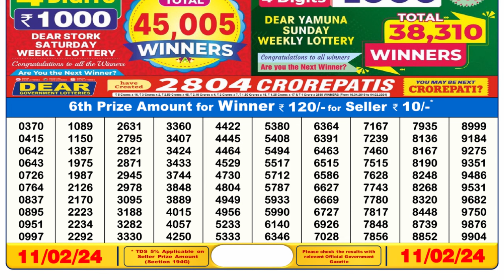Nagaland Lottery Sambad Live 6pm 11.02.24